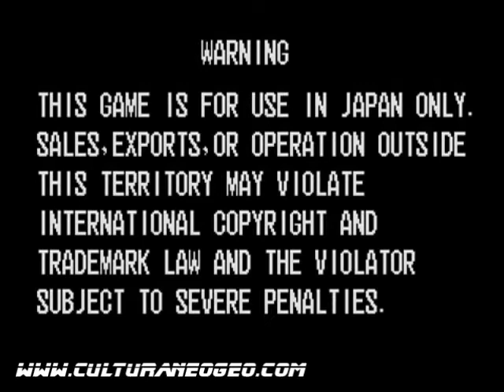CNG The King of Fighters 97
Cuarta parte de una de las sagas de lucha más conocidas del mundo.